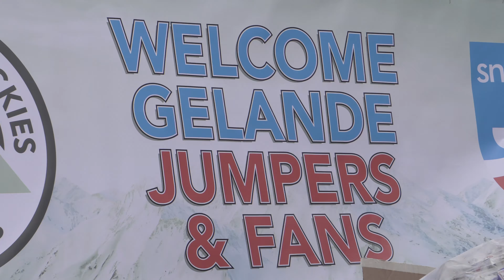Skiiers fly nearly two hundred feet in Snowbowl's annual Gelande Cup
The annual Snowbowl Gelande Cup finished up in typical Gelande Cup style this weekend, with a man soaring more than a hundred feet through the air, naked.